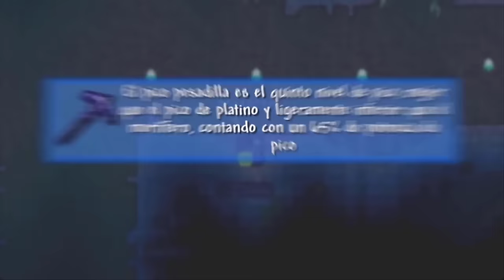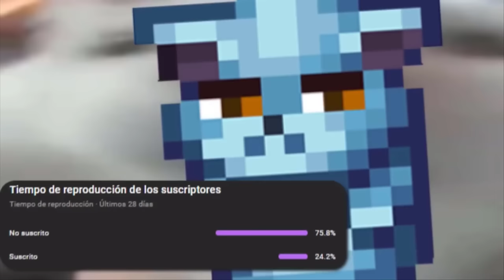LA GUÍA DE TERRARIA DEFINITIVA DE INICIO A FIN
🎮 Directos casi todos los días a partir de las 7:00 pm MX 👾:  @MakeTerraria

Desde que empecé a escribir esta guía originalmente debía ser así, sin partir entre el hardmode y el prehard, pero no media que tan difícil era esto
bueno pero ahora si puedo ver terminado este video, sintiéndola como mi tesis para graduarme en este juego jaja y dando paso al siguiente video que quiero presentarles, pero al final del año

Partes del video:

O.-Intro 00:00
1.- Dificultades del juego 00:43
2.- El guia (NPC) 04:35
3.- Tu primer noche 5:16
4.- Estaciones de trabajo 6:17
5.- Casas NPC's 6:56
6.- Tipos daño (clases rpg) 8:50
7.- Ojo de cthulhu 9:49
8.- Eventos del juego 13:12
9.- Devoramundos 13:40
10.- Objetos del Devoramundos 14:48
11.- Meteorito 15:16
12.- Reina abeja 16:30
13.- Skeletron 19:00
14.- Mazmorra 20:00
15.- Piedra infernal 21:33
16.- Muralla de carne 22:42
17.- Cambios del hardmode y prehardmode 25:04
18.- La bendición 26:22
19.- Inicio del hardmode, los nuevos minerales y como minarlos 27:32
20.- Mejora tus accesorios 32:40
21.- Tipos de almas y consiguiendo tus primeras alas 34:26
22.- Explicación jefes obligatorios, jefes opcionales y builds 37:13
23.- El destructor de mundos, consiguiendo el arco dédalo 37:50
24.- Armadura bendita y crea el mega tiburón 40:12
25.- Gemelos 40:46
26.- Skeletron prime 41:58
27.- Clorofita y frutas de vida 43:14
28.- Plantera 44:08
29.- Eclipse para crear la espada Terra 45:17
30.- Gólem 46:41
31.- Antes de ir al evento final 48:18
32.- Sectario lunático 49:19
33.- Evento lunar 50:45
34.- Señor de la luna 52:54